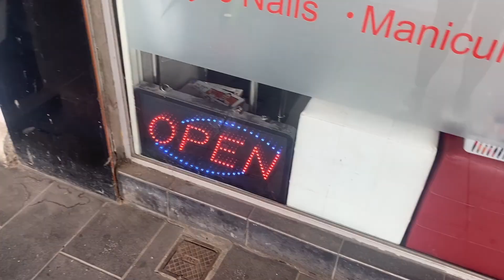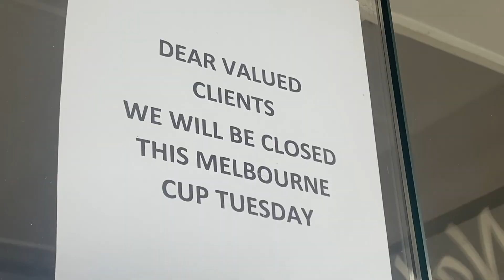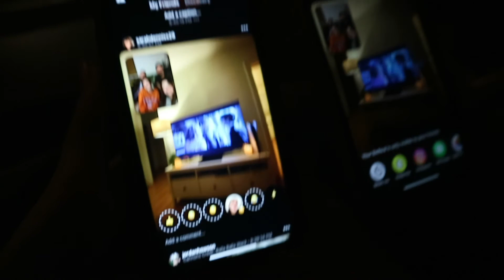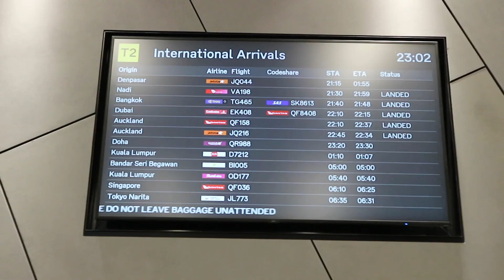A WHOLESOME WEEK WITH FRIENDS - WEEKLY VLOG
Public holidays, friends visiting from overseas and drinks in the sunshine. The dream little wholesome week with friends, thank you so much for being here!